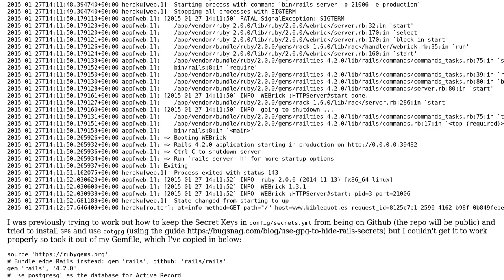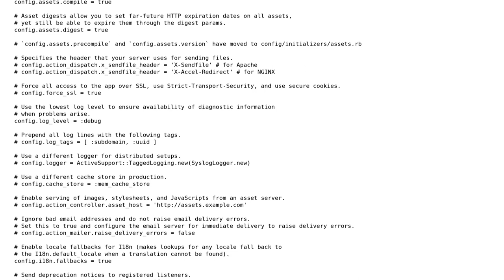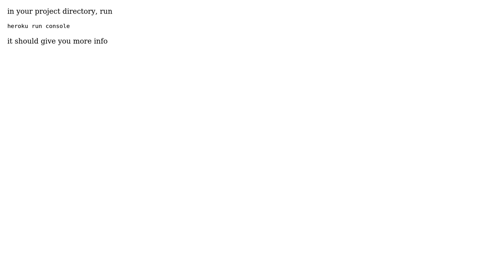Heroku/Rails error, logs not very helpful (2 Solutions!!)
Heroku/Rails error, logs not very helpful

With thanks & praise to God, and with thanks to the many people who have made this project possible! | Content (except music & images) licensed under CC BY-SA | Music | Images & others | With thanks to user Tom Oakley user shudima user Luc Boissaye and the Stack Exchange Network Trademarks are property of their respective owners. You are responsible for your own actions.